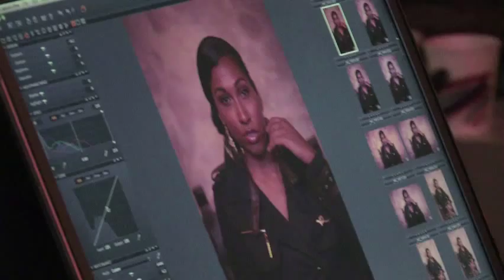Melanie Fiona's Rocawear NEXT Spring/Summer 2011 Shoot (Behind the Scenes)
Go behind the scenes with Melanie Fiona on her shoot for the Rocawear "NEXT" Spring/Summer 2011 campaign. for more.